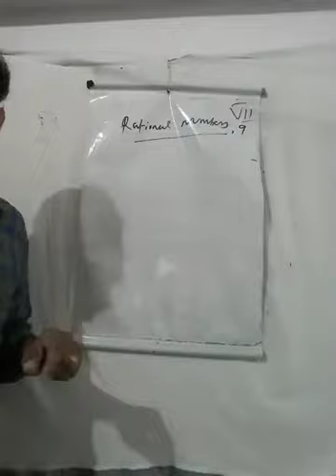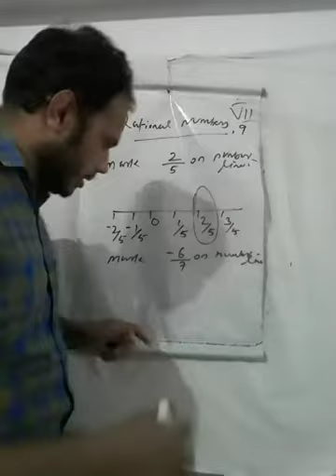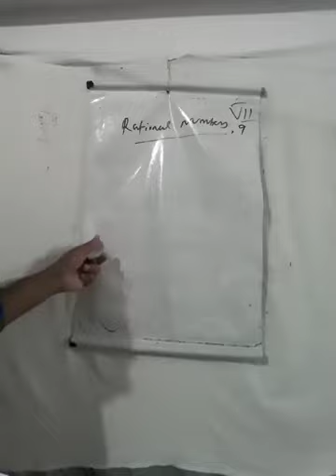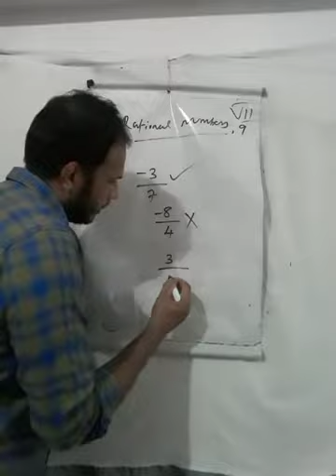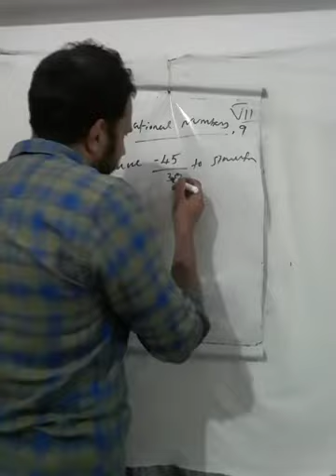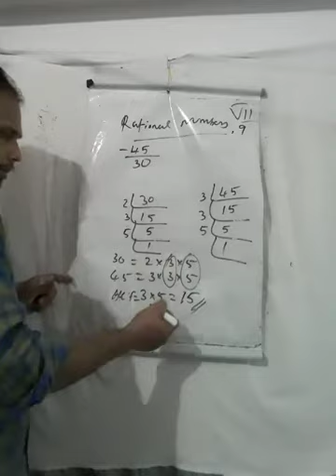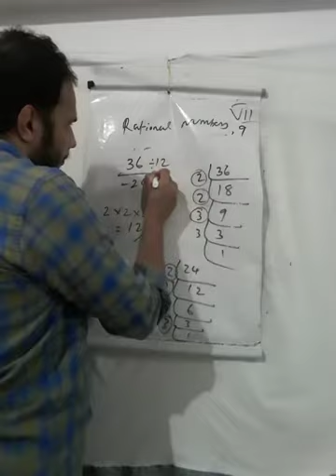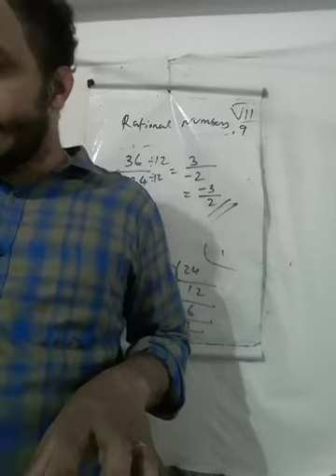Rational numbers 2